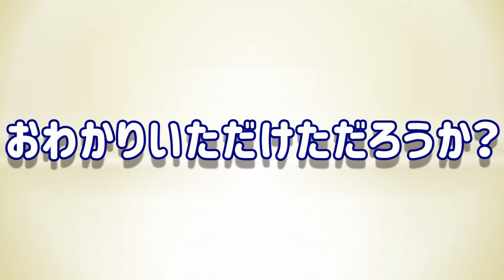生後2か月、赤ちゃん編①【ポメラニアン ハルノ】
赤ちゃんのハルノとの出会い～うちに来てすぐの頃の動画です。
ちっちゃかったなぁ🤭
一目ぼれしてすぐペットショップに行ったんですが
そのときにはまだ生後2か月になっていなくてお迎えできない
ということだったので、しばらく通い詰めましたｗ
そして2か月になった日にめでたくお迎えしました♪